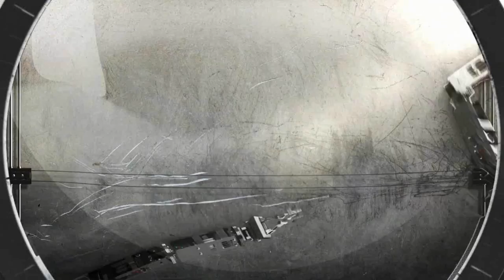Jack "o" Lantern rehash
Hi all..here's a quick re-hash of one of my older projects (sorry for the poor quality) but i thought it was fitting for this time of year..hope you enjoy